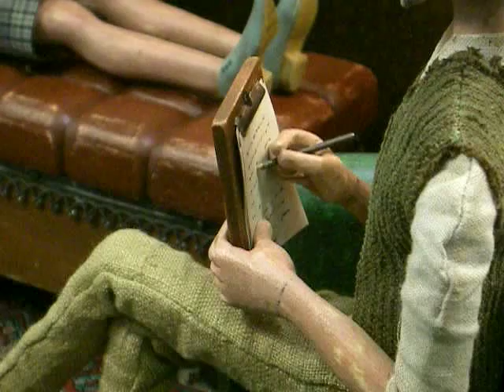Epiphany - 2010 - Automaton by Tom Haney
Automaton by Tom Haney
Hand-carved wooden bodies with sculpted polymer clay heads. Handmade furniture and clothes. Figures are operated by 4 cams and levers powered by an electric motor.

I'd love to make a special piece for you too!
And I do commercial projects for businesses, museums, and interior designers too. I'd love to talk with you about the possibilities.

tom